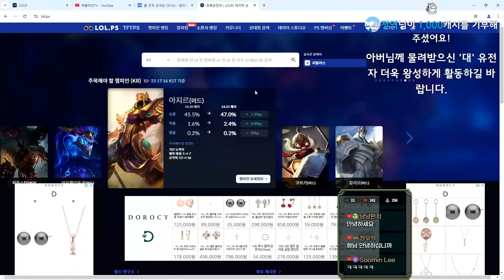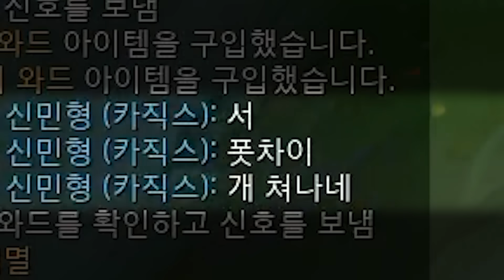37세, 한창 아칼리 잘할 나이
2024년 11월2일에서 11월3일로 넘어가는 생방송 중 한 부분입니다.